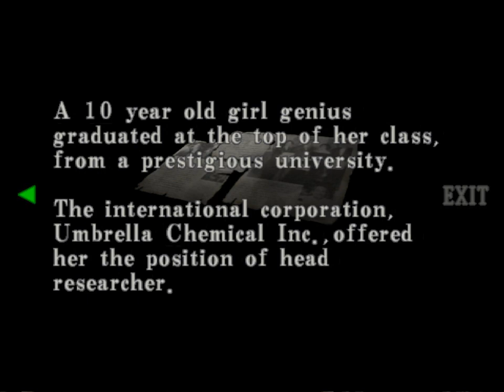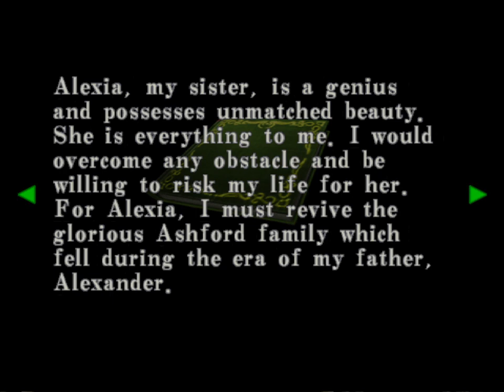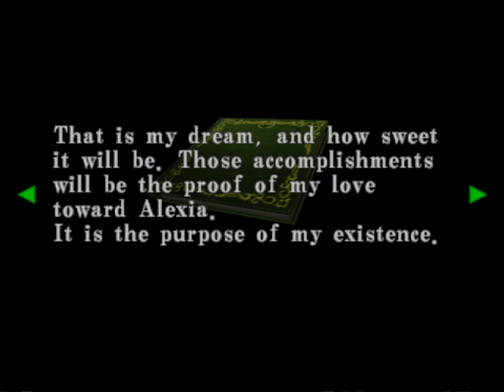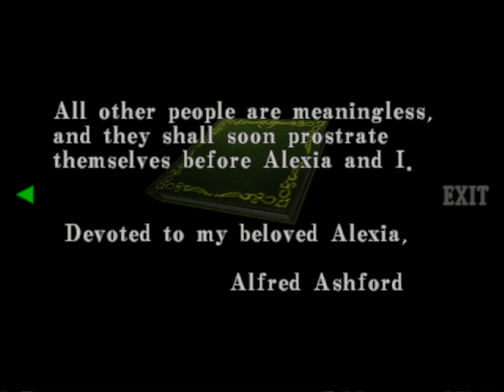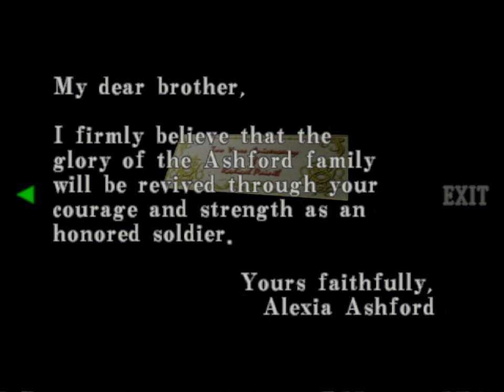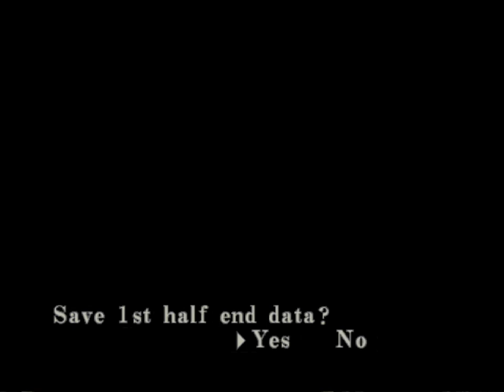Let's Play Resident Evil Code: Veronica (Blind) - The Escape - Part 12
The time is right to finally make our escape from Umbrella's secret prison. Having discovered some of the secrets of the Ashford family legacy, now we have to venture back into the Private Residence to find the final pieces for our escape. In doing so, we uncover more secrets of the Ashford family...

It's now an annual tradition that I play a Resident Evil game. I started by playing the original Resident Evil for the first time:

Are you a fan of B-movie quality classic horror games? Then you'd love The 7th Guest:

Hive Social: UnsilentOnAir

Resident Evil Code: Veronica is a survival horror game developed and published by Capcom. It was originally released on the Sega Dreamcast in 2000. It was ported to the Sony PlayStation 2 in 2001 and Nintendo GameCube in 2003 as Code: Veronica X. High-definition versions were released on the PlayStation 3 and Xbox 360 in 2011. The version played here is the 2001 Code: Veronica X release on the PS2.

The franchise has spawned fourteen "mainline" games as well as fifteen spinoffs. Outside of games, Resident Evil has been adapted into seven feature films, animated films and series, a live-action series, novels, comics and even plays.

Three months after the events of Resident Evil 2 & 3, Claire Redfield continues the search for her brother Chris. However, her search brought her into the clutches of Umbrella Corp. Now imprisoned at a secret Umbrella prison, Clair must fight to survive another outbreak of the deadly T-virus and find a way to escape...